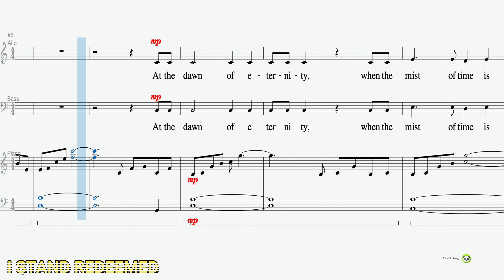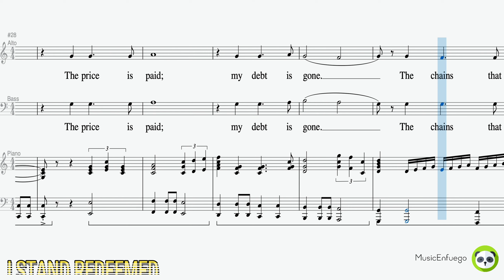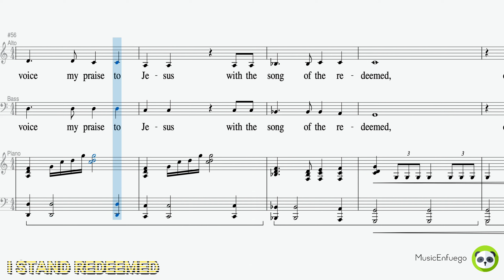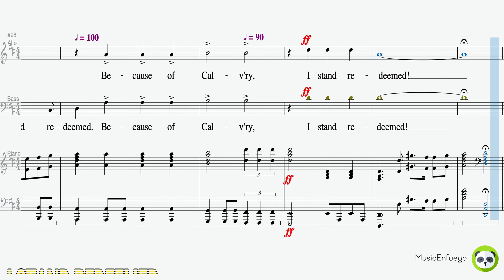I Stand Redeemed - Alto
Words and Music by Ron Hamilton and Cheryl Reid

Arranged by Ron Hamilton and Shelly Hamilton